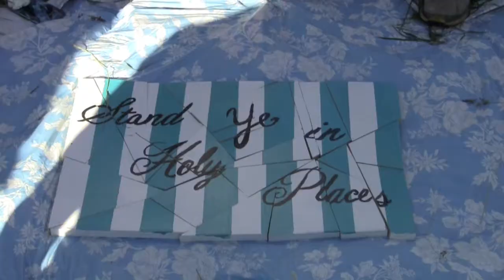2013 Girls Camp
Leavitt community Girls Camp 2013